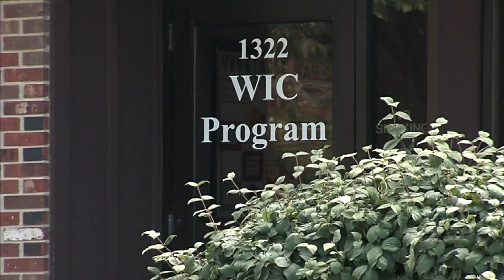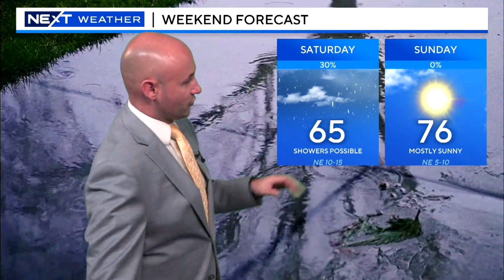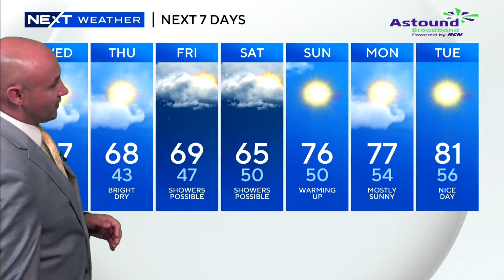WBZ News Update for September 27, 2023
WBZ TV's Paula Ebben and Jacob Wycoff have the latest headlines and forecast.